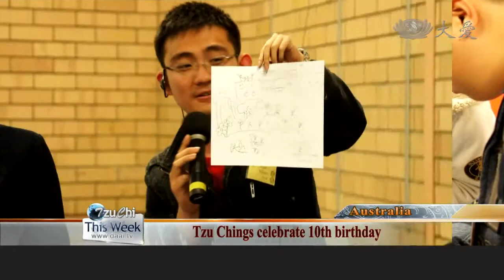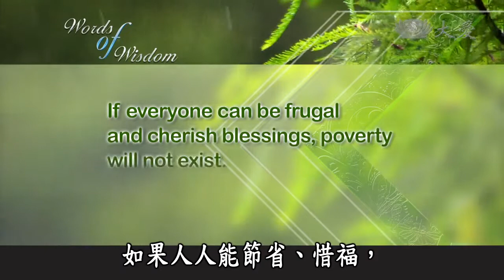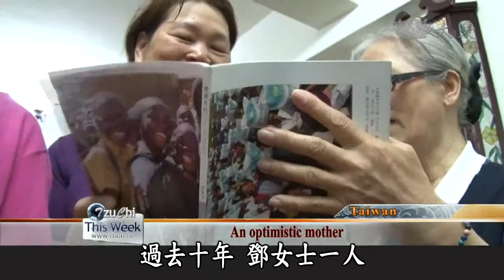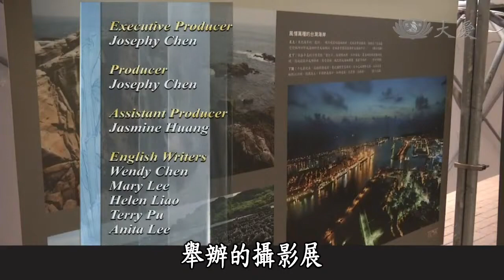2013.11.09《Tzu Chi This Week》